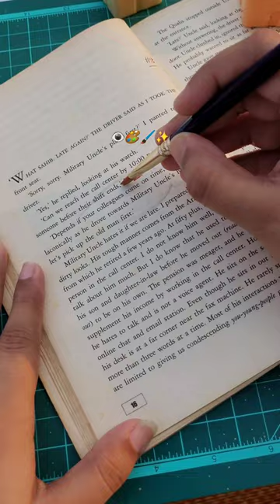Part 2 coming up soon! 🎨🖌